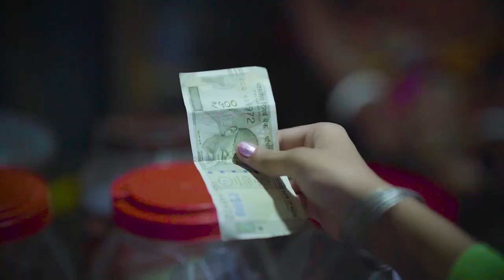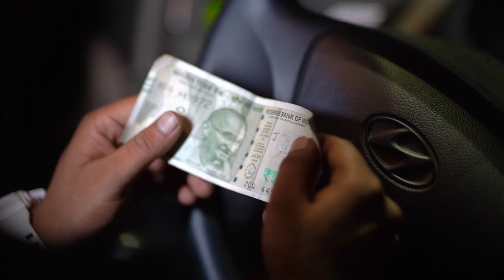Dil Mang Raha Hai Mohlat | Yaseer Desai | Crush Love Story | Dekha Hai Jab Se Tumko | New Hindi Song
RajuskOfficial Present A Heart'Touching Love Storys Video On "Dil Mang Raha Hai Mohlat  "( Hindu Muslim Love Story ) Song Which Is Beautifully Sung By " Yaseer Desai " . Hit.The video , penned down by RajuSk ,Senha  'LIKE' if you ♥ this song.

🎬 Video Credit : RajuSkOfficial Team
Edited By : Raju
Cinematography By : Rajesh ( Ramdhanu Photography )
Produced by : RajuSkOfficial

Lyrics :
Tere Naam Se Jine Ki,

Dil Maang Raha Hai Mohlat,
Tere Saath Dhadakne Ki

Tere Sang Chalu Herdam,
Banker Ke Perchhai,
Ek Baar Ijaazat de,
Mujhe Tujhme Dhalne Ki,

Dekha He Jabse Tumko,
Maine Ye Jana Hai,
Mere Khaawhish Ke Sheher Mein,

Main Bhul Gaya Khud Ko Bhi,
Iss Dil Ko Main Rakhdu,

Har Had Se Gujarne Ki,

Dil Mang Raha hai full video song yaseer desai,
Dil Mang Raha hai mohalat song yaseer desai,Dil Mang Raha hai,
Dil Maang Raha hai full video song yaseer desai,

🔻Listen to more songs here -

Jannat | Allah Di Kasam | Kali School Girl Pregnant Love Story | Kali School Girl Ki Bewafa Pyar

❤️ I'll try my best guy's❤️ keep loving keep supporting us .